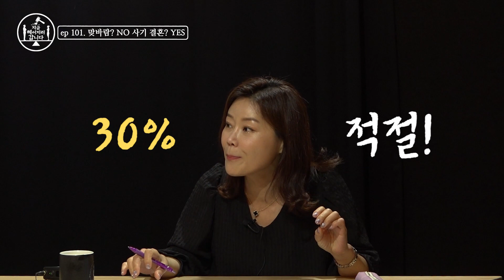[지금 헤어지러 갑니다] ep 101. 맞바람? NO 사기 결혼? YES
결혼을 빨리하고 싶었던 저에게 이 결혼은 엄청난 사랑으로 시작한 관계는 아니었습니다.

장거리 부부인데도 남편은 언제나 잠자리를 피했고, 저희는 자연스레 섹스리스 부부가 되었습니다.

서울에 숨겨둔 여자가 있을 거라 확신했고, 저 또한 남자가 생겼습니다.
그러다 남편에게 바람을 들켰고 이혼당할 처지에 몰리자, 외도의 증거를 잡으려 남편을 미행했습니다.

그런데, 정말 상상치 못한 광경을 목격했습니다.
바로 남편이 바람피우는 상대 때문이었죠.
저 사기 결혼 당한 건가요?

뉴노멀 시대의 뉴노멀 프로젝트 첫 번째,
본격 이혼 권장 방송 [지금 헤어지러 갑니다]
백 한 번째 에피소드!